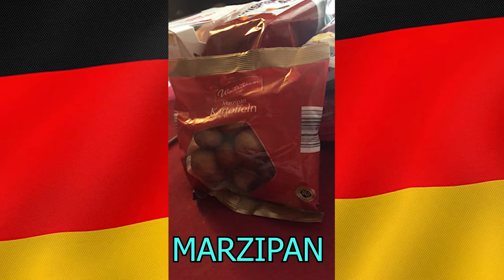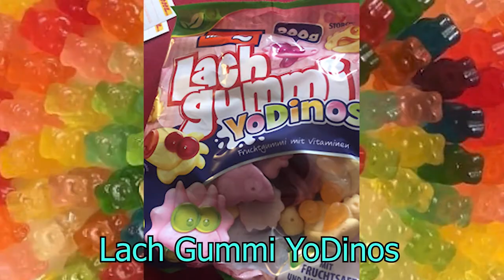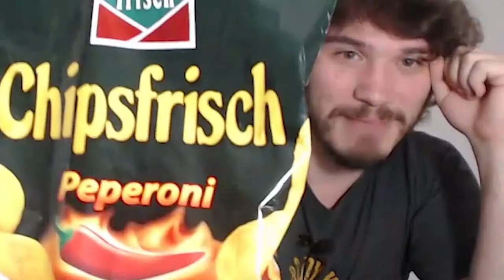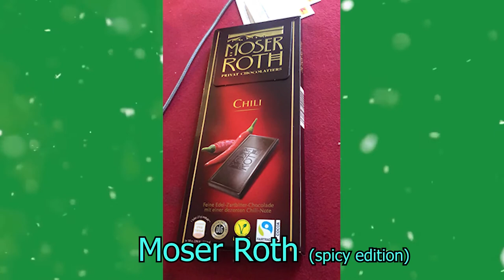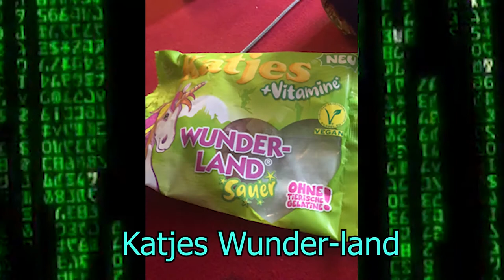American ranks 15 Mystery German Snacks!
What's your favourite snack from Deutschland?

Can Germany's snacks hold a candle to my amazing American palate?

In this food challenge one American gets to try some hand-picked snacks from the land of Germany. Will these snacks ranks high on his palate, or will they fail to the American counterpart.

Snack Providers: Kristof and Krystal